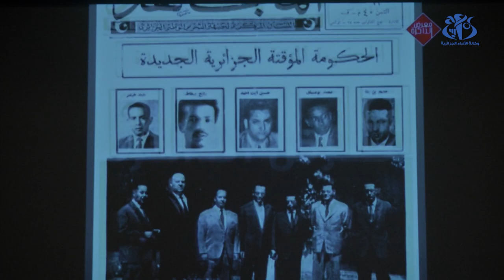وزير المجاهدين يشرف على افتتاح الندوة التاريخية حول الحكومة المؤقتة للجمهورية الجزائرية